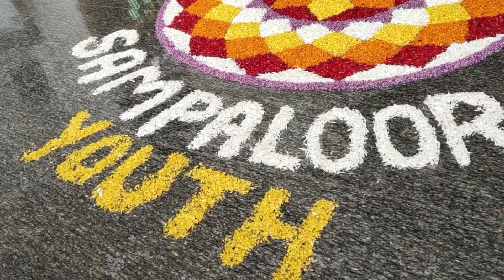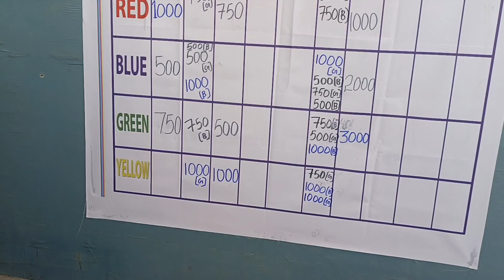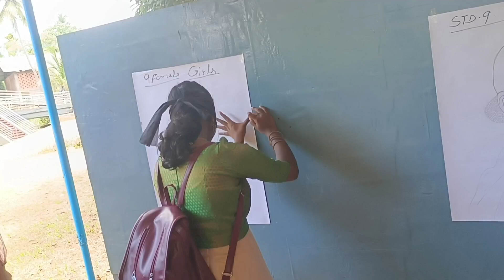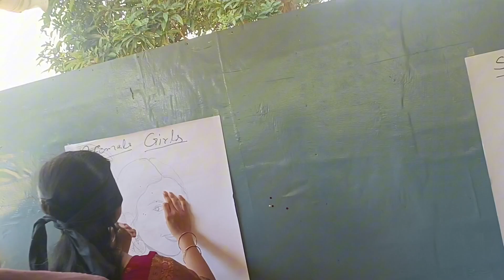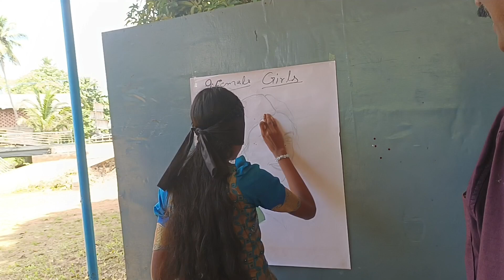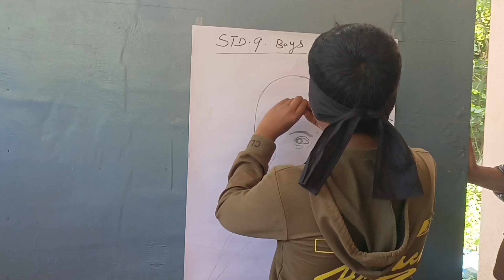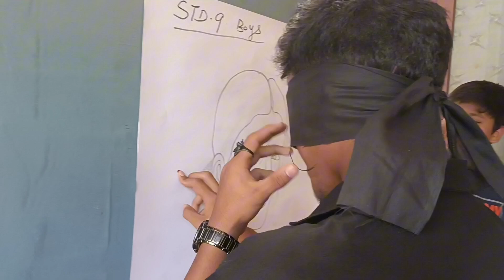ONAM 2nd video/ഓണം മത്സരങ്ങളും ആഘോഷങ്ങളും..